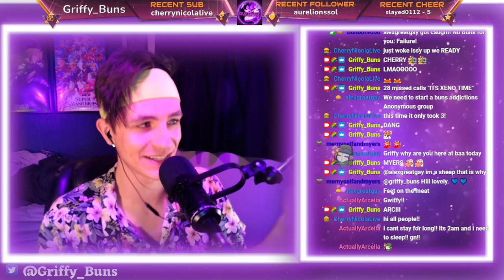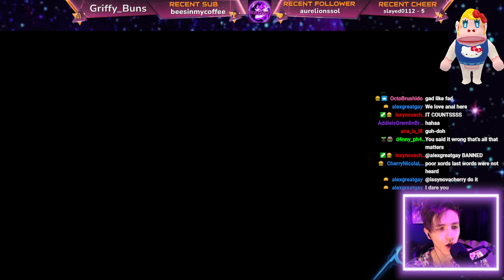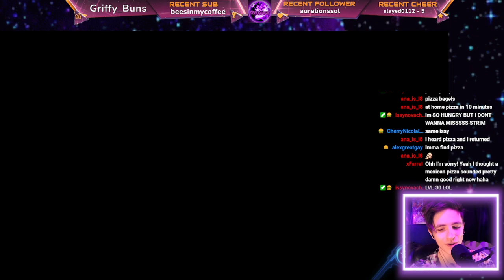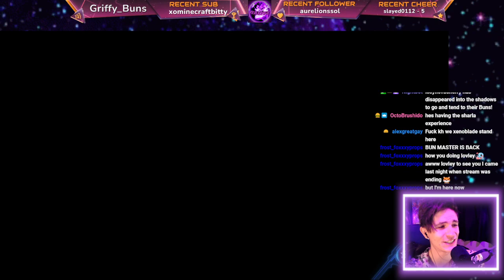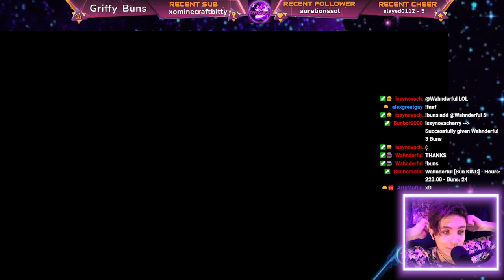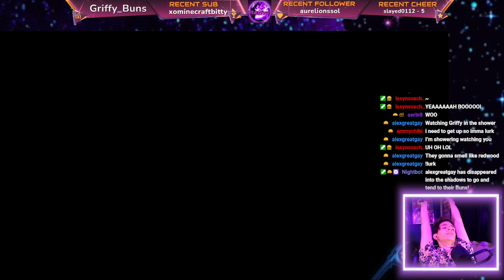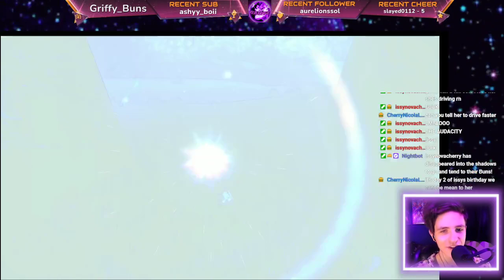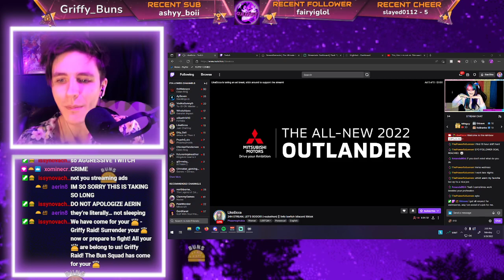{BLIND} Playing Xenoblade to find more Xenobabes